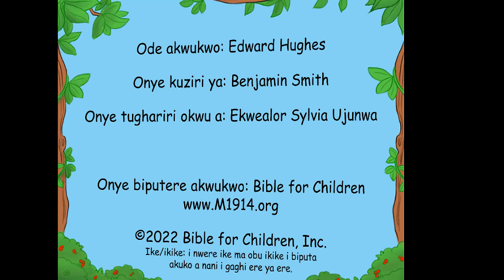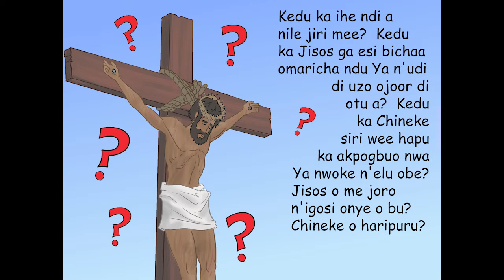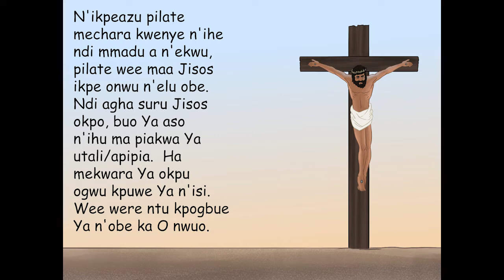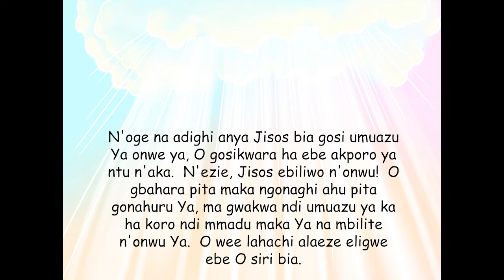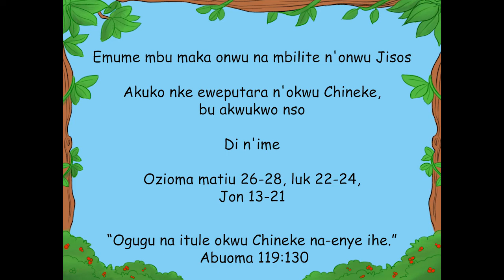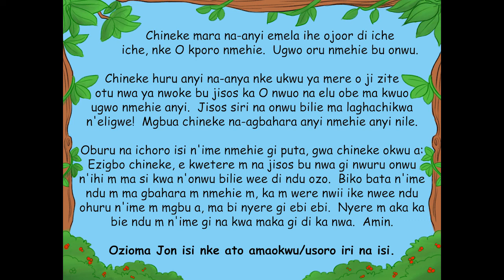54 The First Easter Igbo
Kedu ka o si malite? Ebee ka anyị si bịa? Gini mere nhụjuanya di n 'uwa? Enwere olileanya ọ bụla? Enwere ndụ mgbe a nwụsịrị? Chọta azịza gị ka ị na-agụ akụkọ ihe mere eme nke ụwa a.